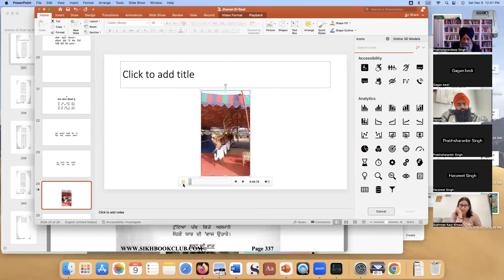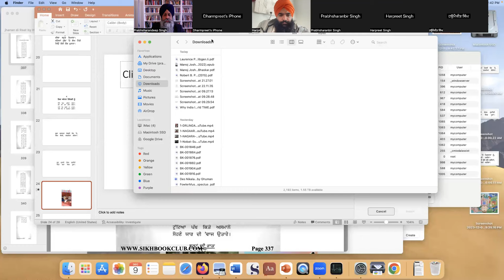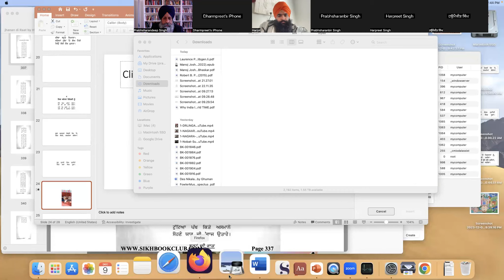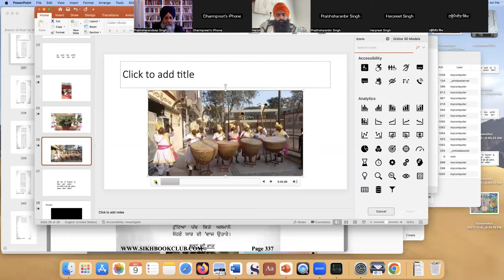ਹਰਿੰਦਰ ਸਿੰਘ ਮਹਿਬੂਬ ਦੀ ਕਵਿਤਾ (ਝਨਾਂ ਦੀ ਰਾਤ) The Poetry of Harinder Singh Mahboob (Jhanan Di Raat)